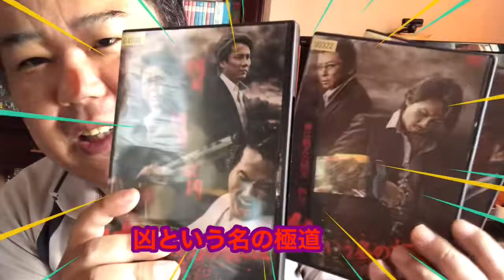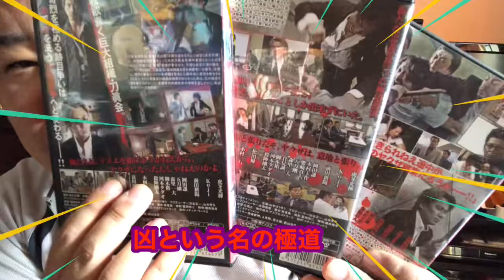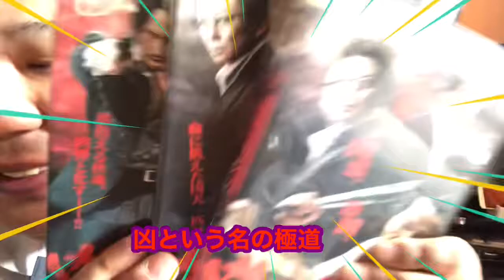凶という名の極道 感想 虎牙光揮 哀川翔 前田耕陽 木村一八 松田優